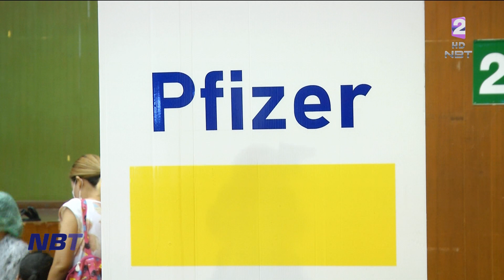สธ. ยืนยัน วัคซีน mRNA มีประสิทธิภาพและความปลอดภัยสูง ข่าวค่ำ วันที่ 27 กุมภาพันธ์ 2566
แม้สถานการณ์โควิด-19 บ้านเรา จะมีแนวโน้มดีขึ้นต่อเนื่อง แต่กระทรวงสาธารณสุข ยังคงเร่งรณรงค์ฉีดวัคซีนเข็มกระตุ้นในกลุ่มผู้สูงอายุและกลุ่มเสี่ยง เพื่อลดการป่วยหนักและเสียชีวิต ขณะเดียวกัน ก็ให้ความมั่นใจว่า วัคซีนชนิด mRNA มีประสิทธิภาพและความปลอดภัยสูง